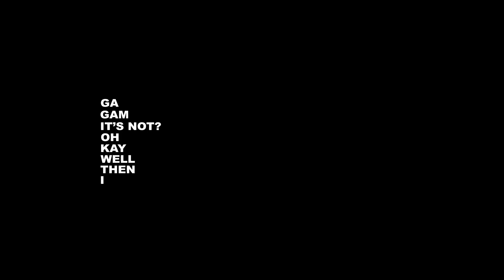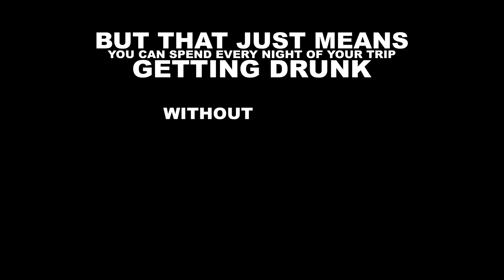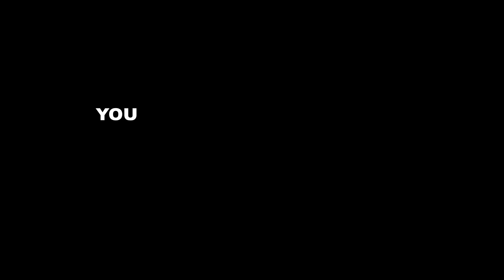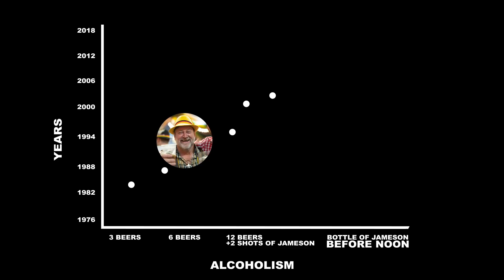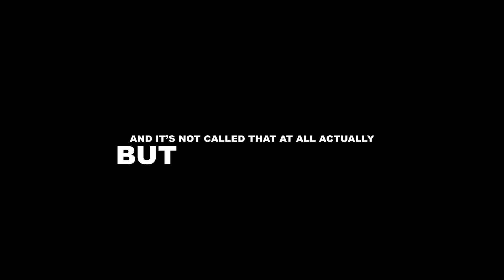These Are The Top Drinking Cities In The U.S. || The List Show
Drinking cities are magical havens built for the perfect boozy vacation. Unless you have kids. Comedian Mekki Leeper presents the Top 10 Best Drinking Cities in America. These 10 cities are the perfect places to go with your old college friends. But just for a few days because responsibilities.

Have you ever wondered what city is the best to visit for a fun weekend of drinking? Did you know that Alaska has the highest chlamydia rate out of any state in the US? Have you ever tried the Twix Blizzard from Dairy Queen? It’s f@$%ing delicious!!! These are just a few examples of the many useful (and useless) facts you need to know. Thrillist teams up with comedian Mekki Leeper (Comedy Central & “The Late Late Show with James Corden”) to present “The List Show,” a weekly show that goes through Thrillist’s top lists ranging from all the best hot sauces ranked to the top things you do that piss off your local baristas. New episodes come every Wednesday at 2pm.

Top 10 Best Drinking Cities:
10. Las Vegas, NV
9. Austin, TX
8. Pittsburgh, PA
7. Portland, OR
6. Milwaukee, WI
5. San Diego, CA
4. Chicago, IL
3. New York, NY
2. New Orleans, LA
1. Nashville, TN